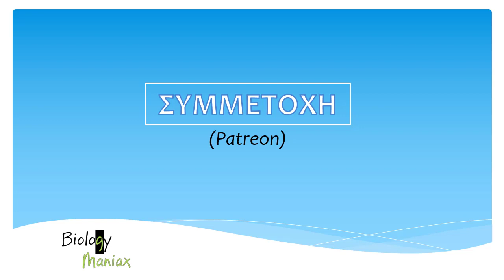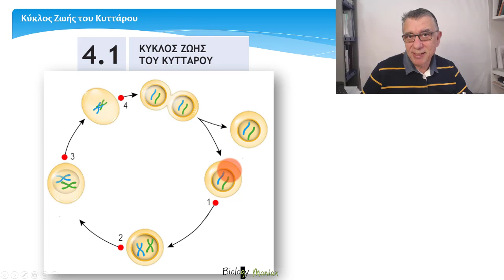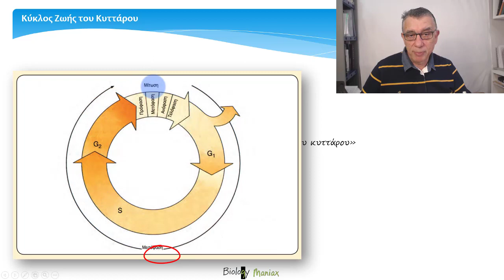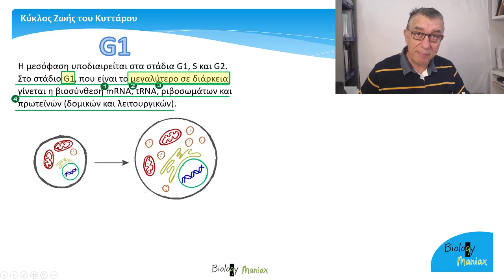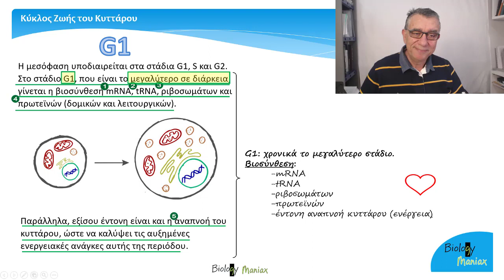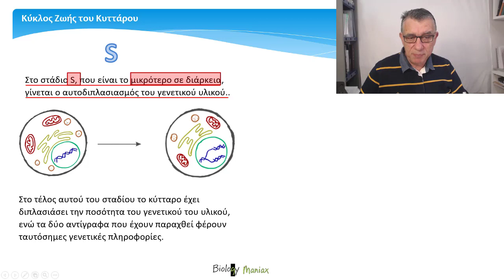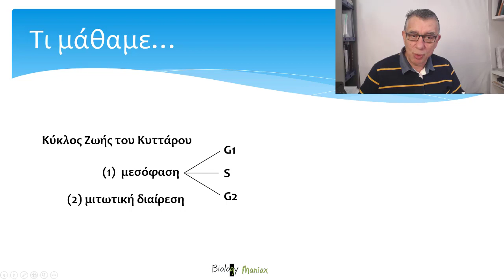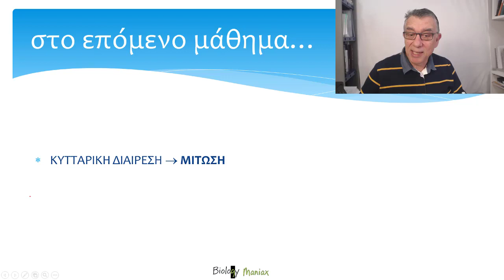μάθημα 4B. 1 "Kύκλος ζωής του κυττάρου" Βιολογία Γ λυκείου . Biology maniax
Περιγράφουμε τον κύκλο ζωής του κυττάρου και αναλύουμε τι συμβαίνει στις διάφορες φάσεις του κύκλου (G1, S, G2).

Παρακολούθησε τα στάδια της Μίτωσης από τον οδηγό Βιολογίας "Βήμα βήμα για να γράψεις 100 στη Βιολογία". Θα σε βοηθήσει απίστευτα!
Θα μάθεις επίσης να απαντάς με τον σωστό τρόπο σε ασκήσεις και θέματα διαγωνισμάτων στη Βιολογία.
- Δες ένα δείγμα από το βιβλίο αλλά και

Περιεχόμενα video-μαθήματος 4Β. 1.
00:17  Εισαγωγή. Κύκλος ζωής κυττάρου.
03:11  G1 (μεσόφαση πριν την αντιγραφή DNA).
05:43   S (μεσόφαση αντιγραφή του DNA).
06:34  G2 (μεσόφαση μετά την αντιγραφή DNA).
08:33  Τι μάθαμε - Τι θα δούμε στο επόμενο video-μάθημα.